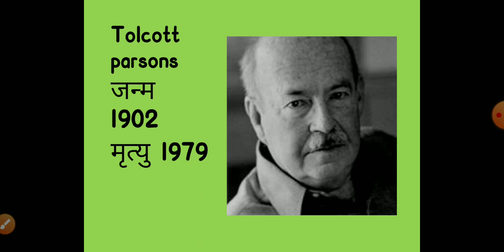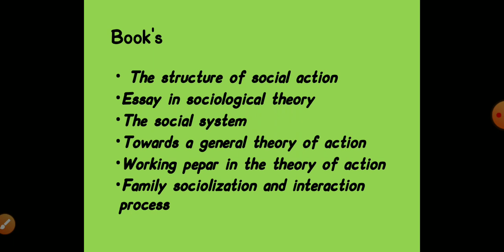# Talcott Parsons classical sociologist